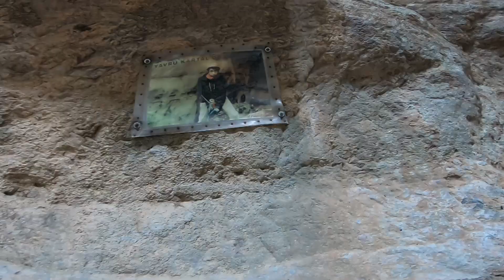MANİSA / YARIKKAYA KANYONU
Manisa- Turgutlu yolunda büyük kanyon çıkışı yer alıyor. Toplam 27 ip inişi yapıldı.
Sülüklü Göl'e araçla ulaşıp tam kamp yüküyle küçük kanyona girdik ve büyük kanyona yakın kamp yaptık. Sabah 6'da büyük kanyona giriş yaptık.